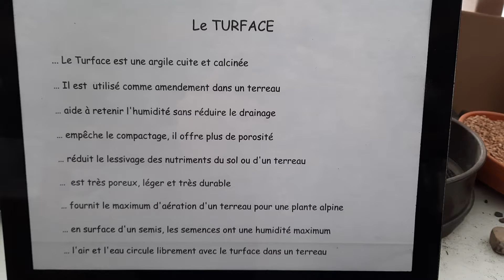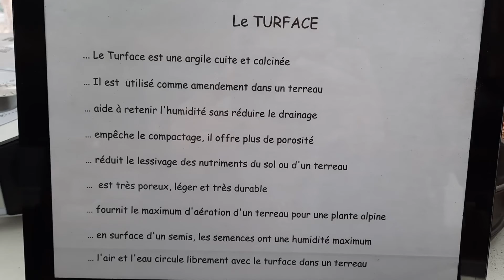plantes alpines - mélange drainant 2 et turface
Les avantages du turface dans un terreau pour plantes alpines

CLIQUEZ SUR LA PHOTO ou le LIEN POUR VOIR LE VIDÉO
Ces vidéos ont pour but de faire connaître les plantes alpines et de rocaille. Elles sont faites par Majella Larochelle, un 'Alpinegiste' du jardin appelé Alpinegium. Ce jardin et pépinière est situé à Gatineau près d'Ottawa; on le visite sur appel. L'inventaire de plantes alpines dépasse les 600 taxons … et cela continue.             Le site web d'Alpinegium est logé à mlarochelle.net sur lequel on peut voir des listes de semences et plantes à vendre en plus de nombreux articles.
La page Facebook des Alpinegistes se veut le rendez-vous des amateurs et des passionnés des plantes montagnardes et de rocaille dans leur habitat ou en culture. Elle veut rassembler les adeptes de ces plantes : facebook/Alpinegistes (contacts FB : Rock Giguère ou Majella Larochelle)